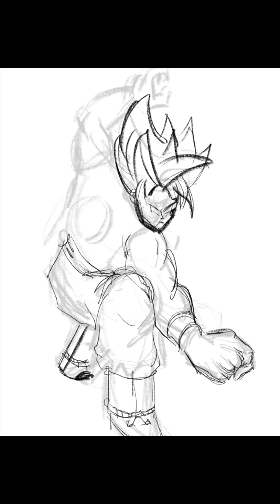Drawing Super Saiyan Goku Timelapse l 3hr 46min